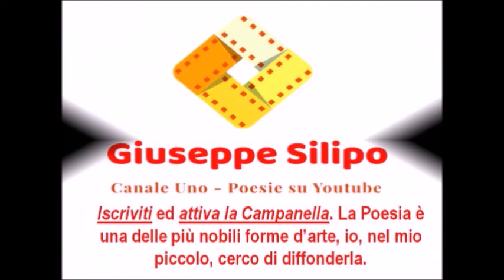"Dignità" Catia Ferrara